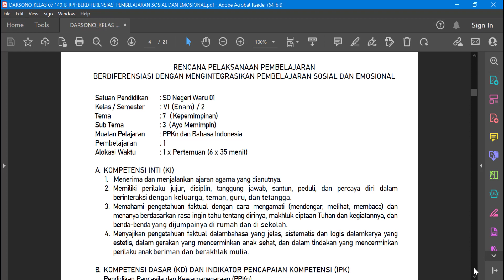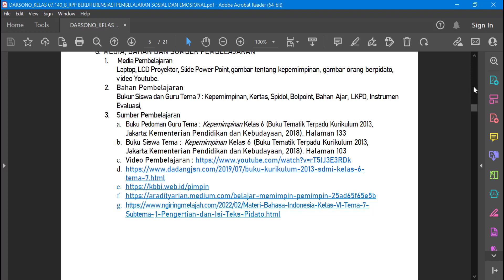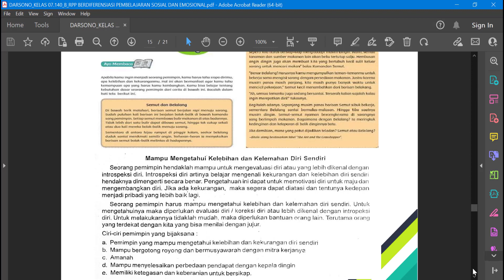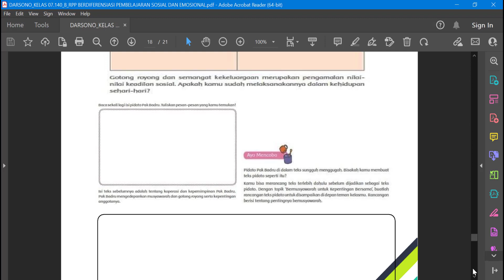DEMONSTRASI KONTEKSTUAL MODUL 2.2 RPP PEMBELAJARAN SOSIAL DAN EMOSIONAL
Video ini untuk memenuhi Tugas Demonstrasi Kontekstual Modul 2.2 RPP Pembelajaran Sosial dan Emosional Pendidikan Guru Penggerak Angkatan 7 Tahun 2022